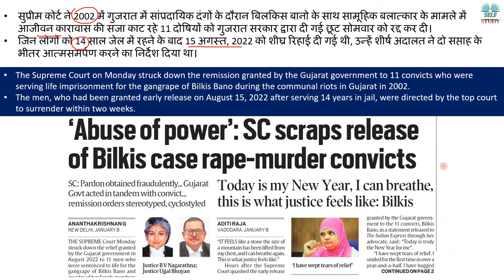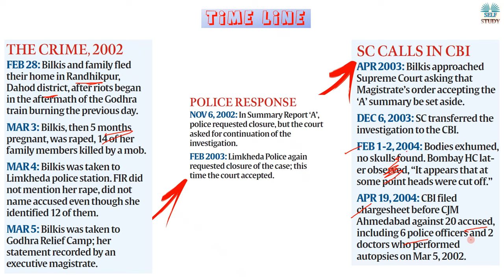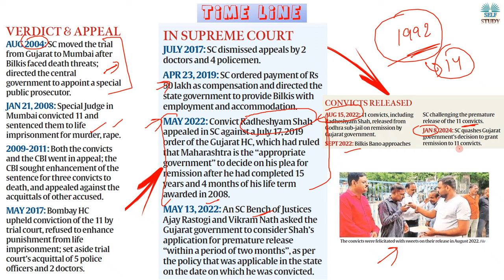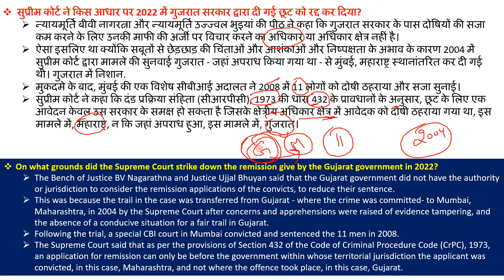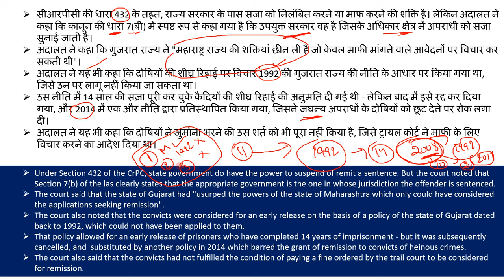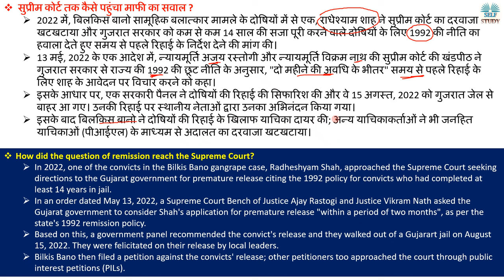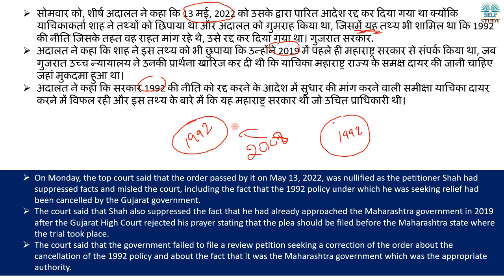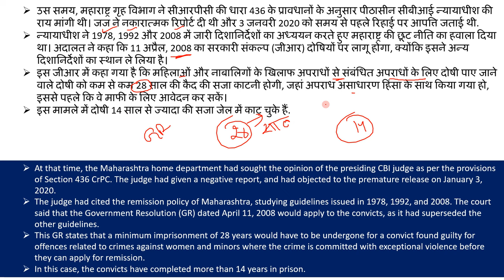बिलकिस बानो मामले में सुप्रीम कोर्ट ने गुजरात सरकार का पलटा फैसला | Bilkis Bano Case Explained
The Supreme Court on Monday struck down the remission granted by the Gujarat government to 11 convicts who were serving life imprisonment for the gangrape of Bilkis Bano during the communal riots in Gujarat in 2002.
The men, who had been granted early release on August 15, 2022 after serving 14 years in jail, were directed by the top court to surrender within two weeks.
सुप्रीम कोर्ट ने 2002 में गुजरात में सांप्रदायिक दंगों के दौरान बिलकिस बानो के साथ सामूहिक बलात्कार के मामले में आजीवन कारावास की सजा काट रहे 11 दोषियों को गुजरात सरकार द्वारा दी गई छूट सोमवार को रद्द कर दी।
जिन लोगों को 14 साल जेल में रहने के बाद 15 अगस्त, 2022 को शीघ्र रिहाई दी गई थी, उन्हें शीर्ष अदालत ने दो सप्ताह के भीतर आत्मसमर्पण करने का निर्देश दिया था।

What is Bilkis Bano Case,
Communal Riots in Gujarat in 2002,
Bilkis Bano,
Gujarat High Court,
Mumbai High Court,
What is 1992 Gujarat Remission Policy,
Remission in India,
life imprisonment in India,
Supreme Court reverses Gujarat government's verdict in Bilkis Bano case,